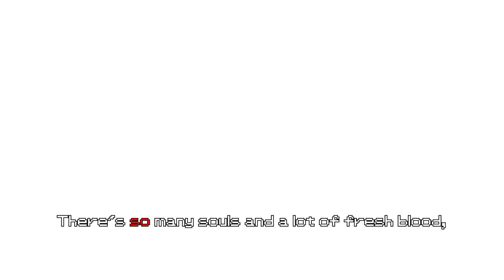Friday Night Funkin' - 🎶 Safety Lullaby, BETADCIU (But Every Turn A Different Cover Is Used)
[This BETADCIU Was Made For The Hypnos Lullaby BETADCIU Mega Compilation, watch it here!!

In this Friday Night Funkin' video you will see Safety Lullaby but every turn a different character sings it. Different characters sing Safety Lullaby from the Hypnos Lullaby mod and every turn a different cover is used!

I stream live on Twitch pretty often

Follow me on TokTik: @aggamesormusic_x

🌟 TIME FOR CREDITS :D 🌟

CHARACTERS IN THIS VIDEO (in order):

Hypno
Lullaby Girlfriend
Rewrite
Boyfriend
Boogieman
Boy & Girl
Fatal Error
MissingNo
Nightmarionne
Lord X
MX
IHY Luigi
MC
Monika
AGgames
Sachiko
Xenophanes

Fnf
Friday night funkin
Fnf cover
Fnf covers
Fnf betadciu
Betadciu
But everyone sings it
But every turn a different character is used
But every turn a different cover is used
Vs Hypno
Vs lullaby
Safety lullaby
Pendulum
Hypnos lullaby
Creepypasta